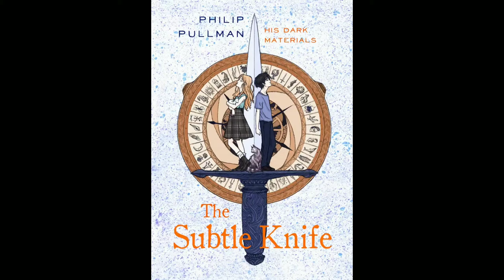The Amber Spycast #17: An Unofficial His Dark Materials Podcast - The Subtle Knife (Chptrs 10-12)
His Dark Materialists:
Alaric Hahn
Travis Johnson
JoAnna Martinez

In Lyra’s world, Lee Scoresby continues to search for Stanislaus Grumman. He packs up his ballon and makes his way by boat down the Yenisei River. After docking in a village, he enlists the help of an old Siberian Tartar, who tells Lee that they have been expecting him. Lee follows the old man to a wood-framed, skin-covered hut where Grumman, who is now a shaman, lives. A bright, yellow-eyed daemon watches Lee from behind splays of dried flowers and pine. The old man calls for Grumman in his native tongue using a different name: Jopari. Lee tells Grumman about Lyra and Lord Asriel, and asks for his help. Grumman reveals that his real name is John Parry and that he brought Lee here using a Navajo ring that belonged to Lee’s mother. Parry says that Lord Asriel’s task is the greatest undertaking in human history and that he needs something he doesn’t have to succeed: the subtle knife. He wants Lee to take him to find the instrument and the knife bearer who wields it. Lee agrees to take John Parry to the other world to look for the knife if he agrees to place Lyra under its protection once he has it. In Ci’gazze, Will and Lyra are attacked and almost killed by a group of angry children, but Serafina Pekkala and her clan rescue them and take them away from the city. Serafina notices that Specters seem to be afraid of Will’s knife. When they are settled, Serafina looks at Will’s wound and prepares a spell to help heal his hand. As Will sleeps, Serafina asks Lyra to tell her about the boy. Back in Will’s world, Mary Malone tries to convince her colleague, Dr. Oliver Payne, to continue their work with The Shadows. Dr. Payne is ready to quit when Sir Charles Latrom walks through the door and offers them funding to continue their research. His only condition is that they allow him to determine the course of their studies. Mary refuses, angering Sir Charles. Later that evening, Mary returns to the lab and is able to talk to the Shadows through the use of her computer. The Shadows tell Mary that her fate is somehow connected with that of Will and Lyra. They tell her to leave her world and enter another, where she will be protected from the Specters. After destroying the computer and the remains of her work, Mary deceives the watchman guarding the window and enters the warm, sunny world of Ci’gazze.